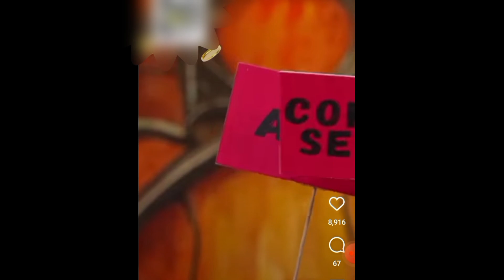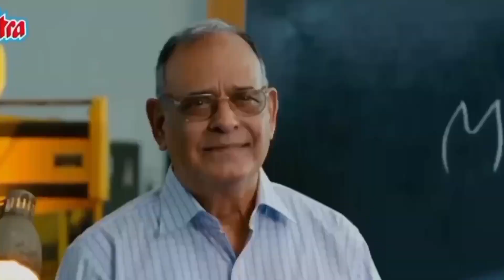ANURAG DHOBAL ROAST BIGG BOSS 17 😅 BABU BHAIYA EXPOSE IN BIG BOSS 🔥